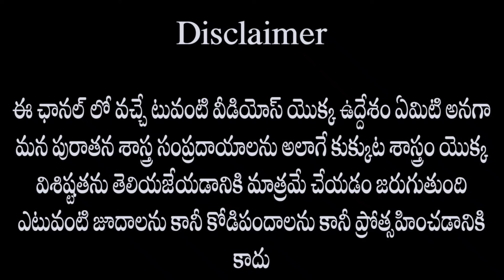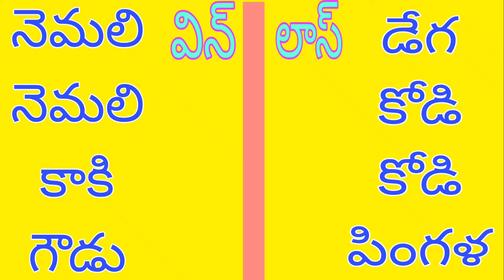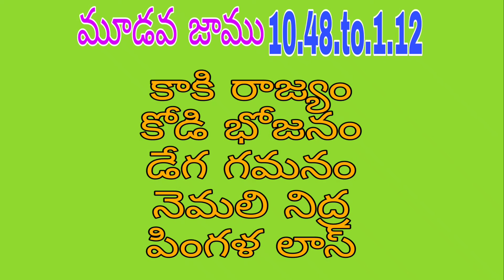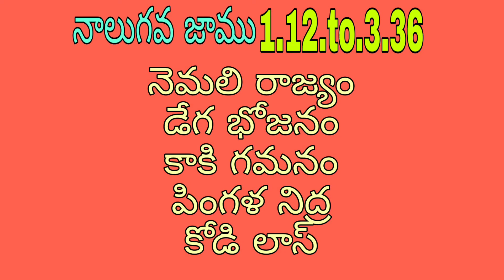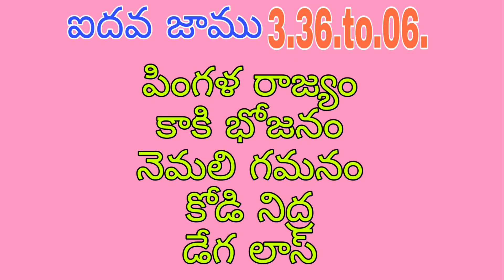03 June 2024 today winning colour,s#kukkuta#sastram#talugu#vh farms#monday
హాయ్ ఫ్రెండ్స్ ఎవరైతే ఈ చానల్లో వచ్చే వీడియో లో కలర్స్ గురించి తెలుసుకోవాలనుకుంటే మై ఫోన్ నెంబర్.9985335048